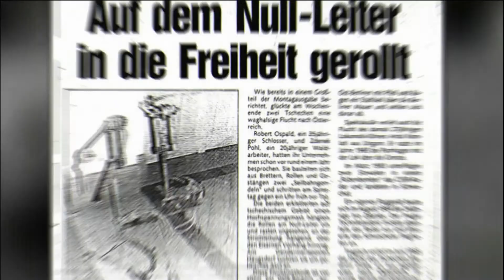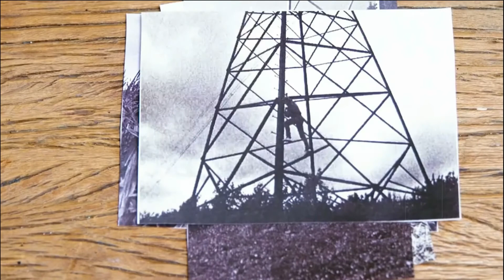Po drátech vysokého napětí přes železnou oponu.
1986 - česko/rakouská hranice. Dva nonkonformisté z Litomyšle, Zdenek Pohl a Robert Ospald, jeden z nich „šílený vědec“ snažící se objevit volnou energii, nuceni utéct před totalitním režimem a vymanit se z největšího vězení na světě, z komunismu. Přes militarizované hraniční pásmo a železnou oponu unikli z bývalého Československa do Rakouska za silného deště na 380 kV elektrickém vedení, které vychází z jaderné elektrárny Dukovany. Podle západních médií to byl zdaleka nejelektričtější, nejodvážnější a rozhodně nejkreativnější útěk z éry studené války s úrovní intenzity snadno srovnatelnou s děsivými příběhy o útěku ze Severní Koreje, ne-li předčící.
Vskutku byl to jedinečný triumf lidského ducha, který by se dokonale hodil minimálně do televizních dokumentů „Neměl bych být naživu“.
Pro kompletní fotogalerii a obrázky zipline kladky, která je vystavena v Muzeu útěků, Checkpoint Charlie, v Berlíně/Německo, přejděte na konec druhé webové stránky níže.
Lajky jsou vítány a komentáře vítány.